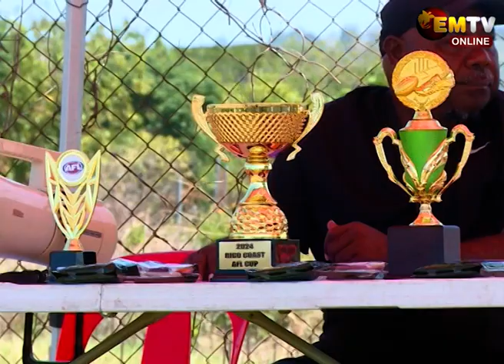TRIALS UNDERWAY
The Port Moresby AFL after ending its Men’s Premiership Cup on a high note, have now moved on to its trials for the AFL National Team this weekend.